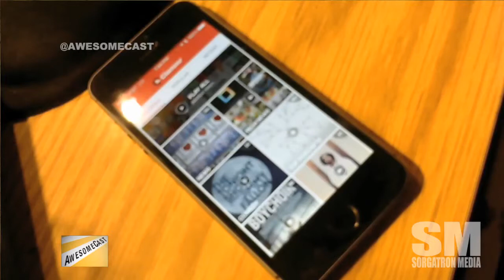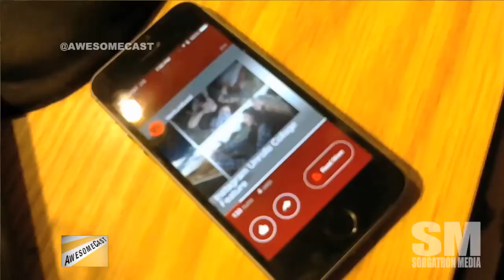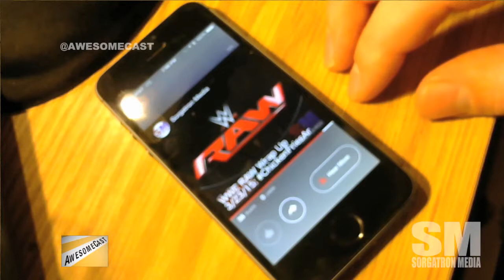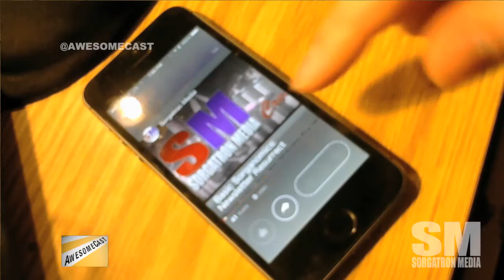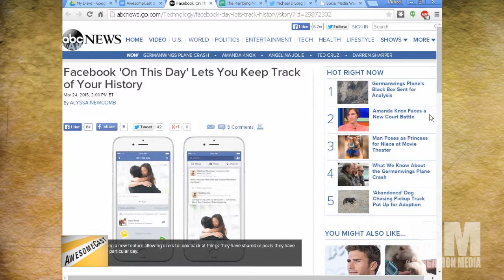Discussing Clammr and working 18 second clips into a Podcast workflow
From AwesomeCast 242